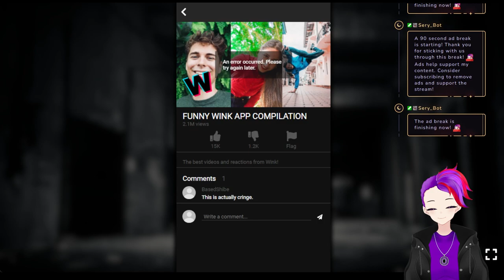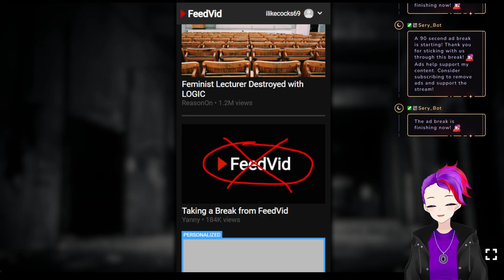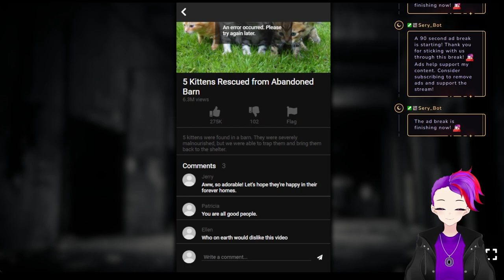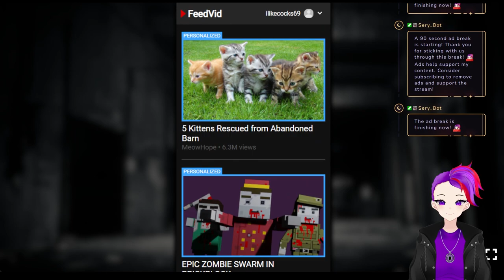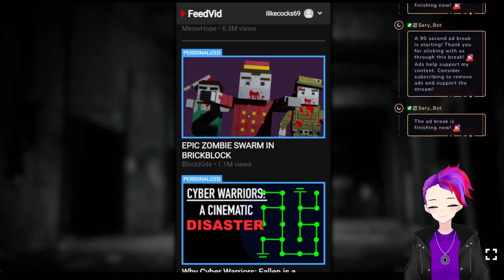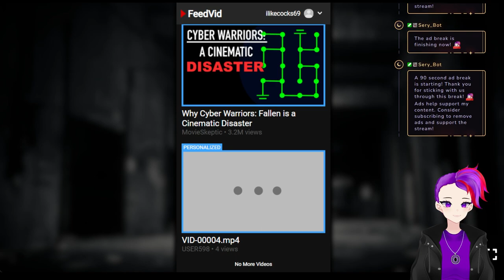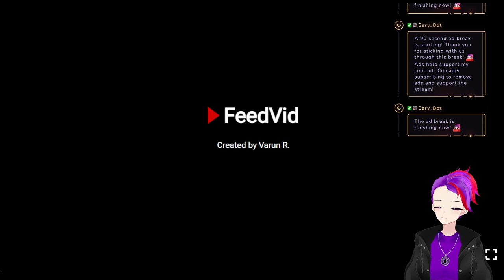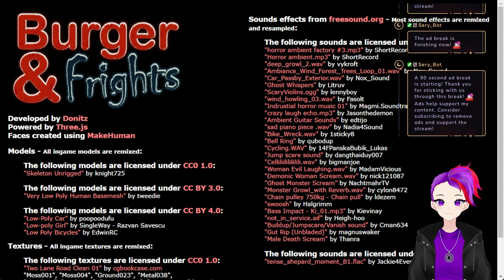3 Scary Games #13